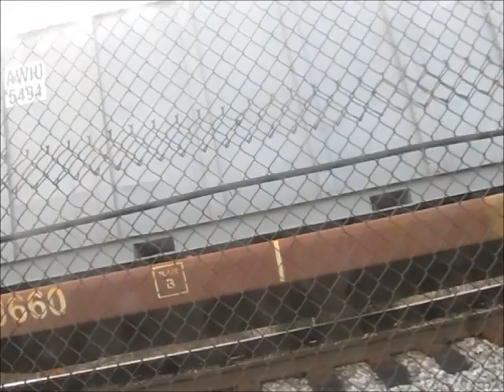WMATA (MetroRail) #1268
On the Red Line to Shady Grove station. This video was recorded between Forest Glen and Fort Totten station.

This is my first time riding the MetroRail since 2005. That's right people, since April 23rd, 2005 (almost 6 years ago), I refused to ride the MetroRail (because of the high fares). But on January 25th, 2011, that streak of only riding MetroBus on my D.C. trips came to an end. And that was only because I had a Day Pass for MetroRail (which was within my planned budget for the D.C. trip).

I have NO clue on what type of railcar this is. If you know what it is, point it out!!

Also, look for a special cameo appearance!!! Can you guess which fellow D.C. transit fan it is?